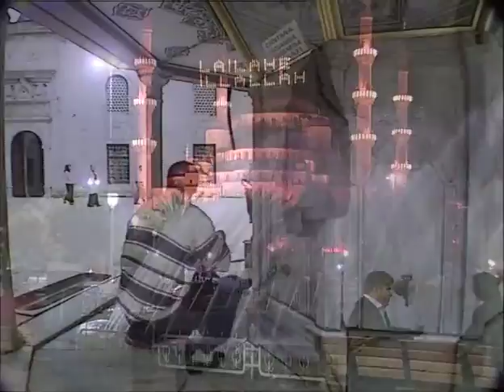Sedat Gülsuyu - Hicret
Okuyan: Sedat Gülsuyu
Albüm: Matem - Canım Anam
Senarist: Mustafa Aslantürk
Yönetmen: Mustafa Aslantürk
Yapım: Hazan Prodüksiyon